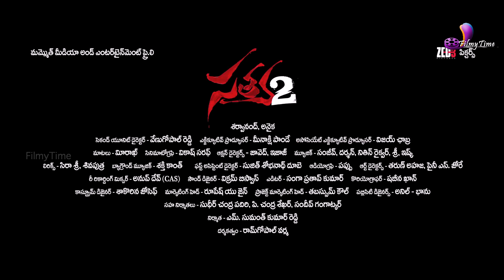Satya 2 Theatrical Trailer HD - Ram Gopal Varma | Sharwanad, Anaika Soti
Telugu Movie Satya 2 Theatrical trailer directed by RGV ( Ram Gopal Varma )

Movie: Satya 2
Cast : Sharvanand
Banner : Mammoth Media And Entertainment Pvt Ltd
Director : Ram Gopal Varma
Producer:M. Sumanth Kumar Reddy
Ex. Co Producers : Meenakshi Pandey
Cinematography :Vikash Saraf
Story / Writers : Radhika Anand
Action : Javed Eijaz
Art : Saini S. Johray
Status : Audio Released
Genre : Action,Thriller
Language : Telugu
Country : India